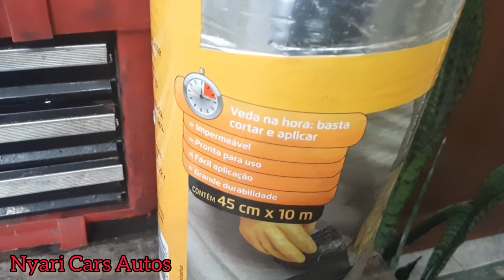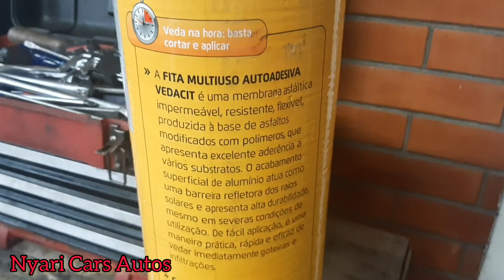Manta Asfáltica no Uno!!! Tratamento acústico e térmico!!Dicas e como fazer!!!!fire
Valeu 👍